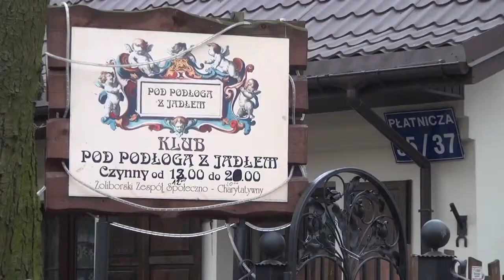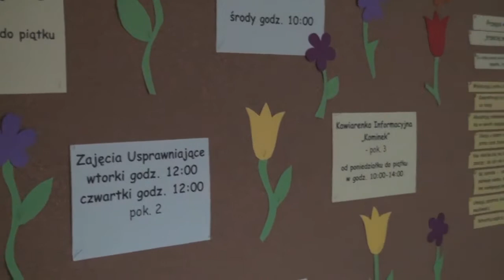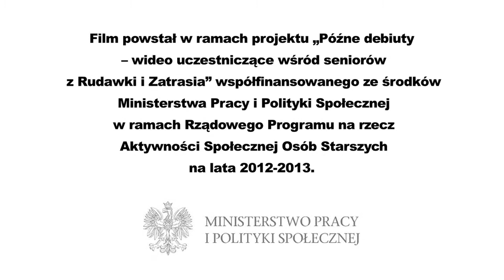Aktywność vs. Samotność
Seniorki z warszawskiego Żoliborza ujawniają swoje sposoby na radzenie sobie z samotnością.
Film powstał w ramach projektu wideo uczestniczącego (participatory video) "Późne debiuty - wideo uczestniczące wśród seniorów z Rudawki i Zatrasia".